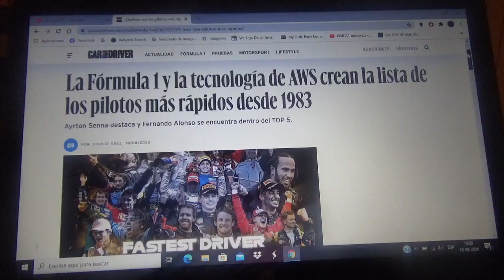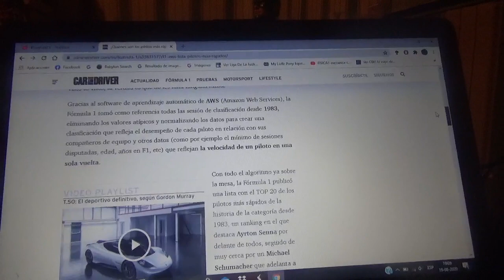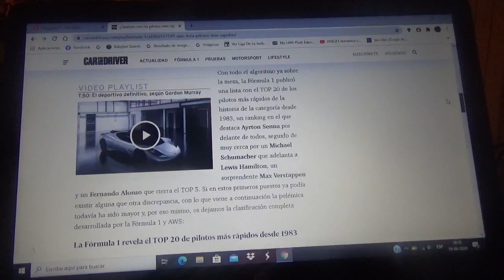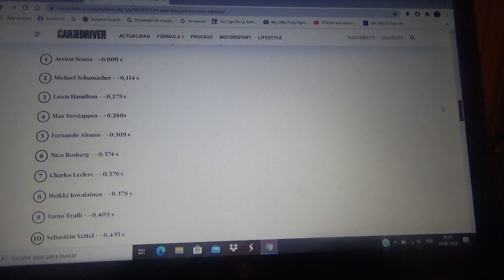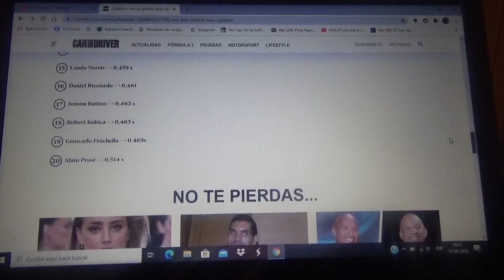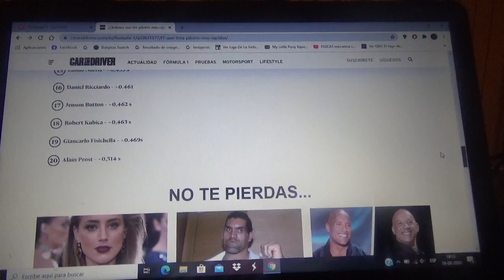La Fórmula 1 junto a AWS crean la lista de pilotos mas rápidos de la historia desde 1983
El primero es el tricampeón brasilero Ayrton Senna Da Silva seguido en 2do lugar por el 7 veces campeón alemán Michael Schumacher y cierra el TOP 5 el doble campeón asturiano Fernando Alonso Díaz